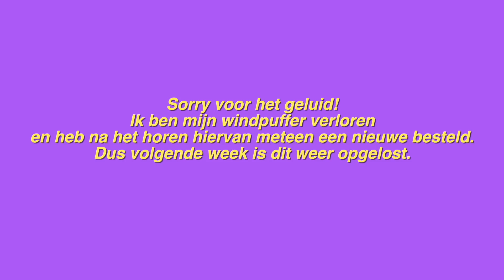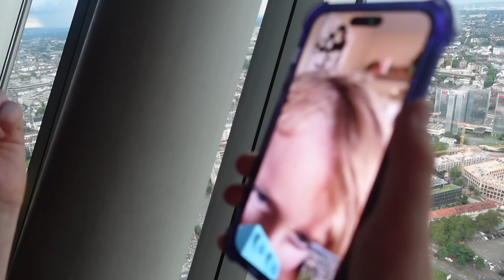MET JOLA OP MEIDENTRIP NAAR DÜSSELDORF | VLOG #689 Diesna Loomans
Hi,  Ik ga samen met Jola op een meidentrip naar Düsseldorf. We gaan deze zomervakantie niet echt op vakantie, maar ik wilde toch even iets doen met Jola om er even uit te zijn. Niet al te ver. Maar wel echt een tripje. Daarom werd het Düsseldorf! Wat echt een enorm leuke stad bleek te zijn trouwens.

➳ Ik ben Diesna Loomans (38), mama van Jool (13) en Jax (4) & vriendin van Bart (43) Ik ben mama , maar ook zeker meer en ik vlog over hoe ik dit.. combineer!

Wij bouwen ons eigen huis met een b&b, veel diertjes en stadslandbouw erbij. Een speciaal project in Oosterwold Almere, ga jij mee kijken naar onze dromen? Met natuurlijk de ups en dows, zoals dat gaat in het leven .